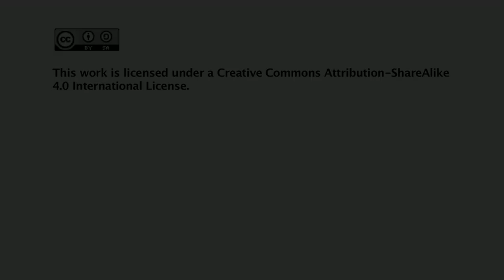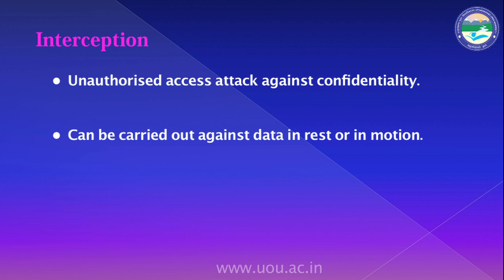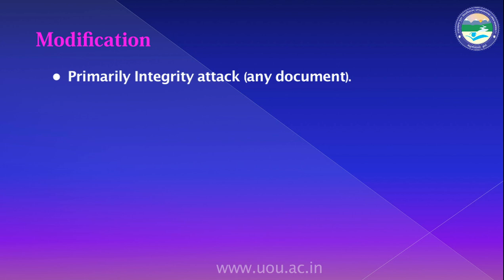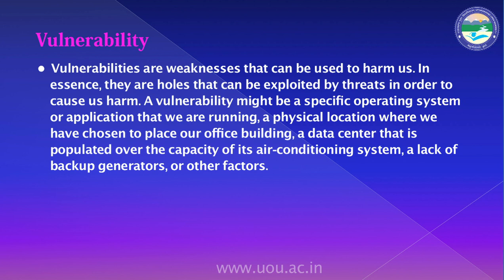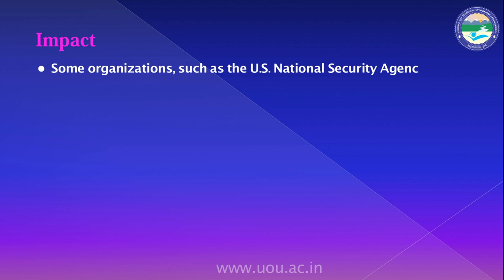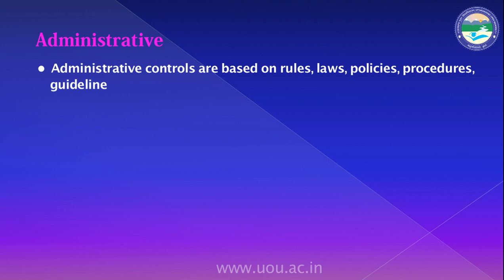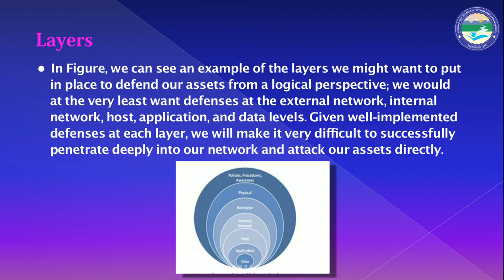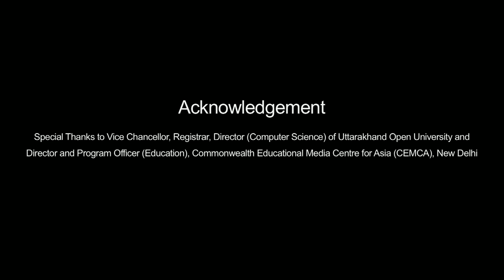Information security (Part 2)